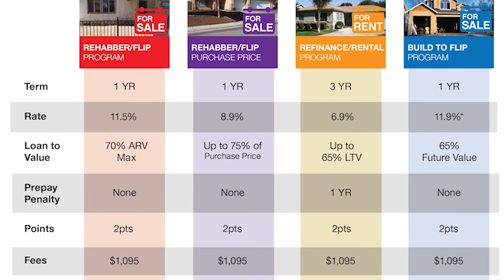Bruce Norris Is Joined By Jay "Fixer Jay" Decima on the Real Estate Radio Show #583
This week Bruce Norris is joined by Jay Decima. Jay is a very experienced investor with nearly 50 years of experience. Since 1977, he has specialized in fixing up ugly houses and small apartment buildings. Jay is also a successful career-changer, having worked for over 20 years for the telephone company before switching to full-time real estate investing in 1979. Today, he spends the majority of his time managing and overseeing his investment houses and training others who wish to pursue this lucrative profession. He has authored three best-selling How To books published by McGraw Hill. Investing in Fixer-Uppers was voted the #1 real estate book in 2003 by the LA Times and Chicago Sun. Start Small, Profit Big in Real Estate advises readers how to develop a plan for building wealth starting from scratch and create enough cashflow to quit their job. Goldmine Houses teaches readers how small apartments and multiple houses called colonies can speed up the wealth process and get you to the finish line in quicker fashion.

Bruce and Jay discuss his best-selling books and how they helped investors, how he first got involved in real estate, his first venture with REOs, what he did to become more of a handyman, his early mentors, and much more on the real estate radio show and podcast.